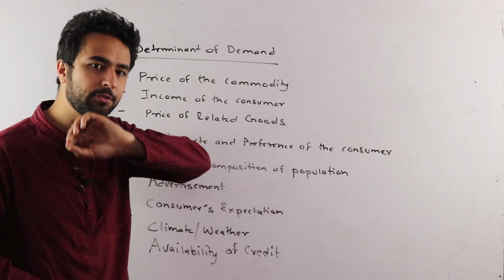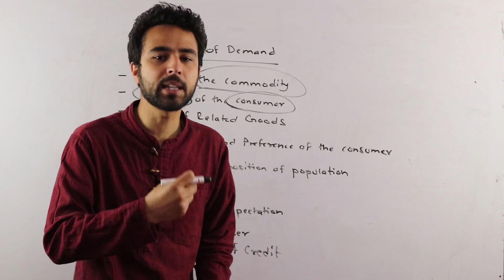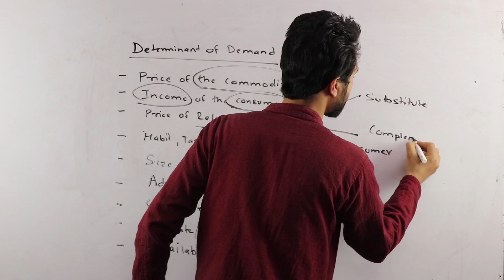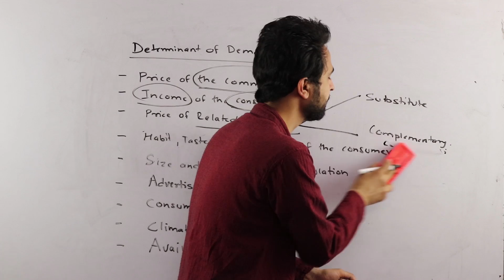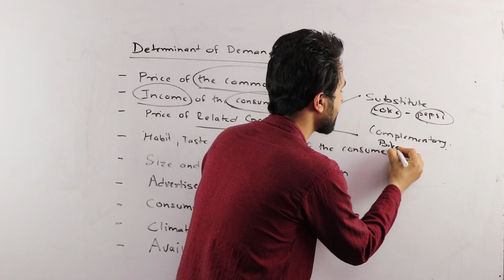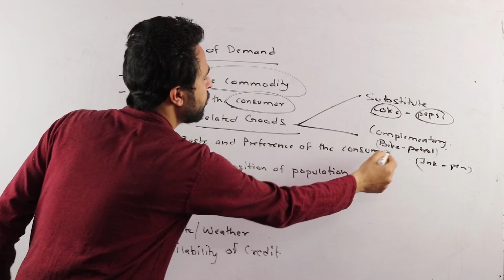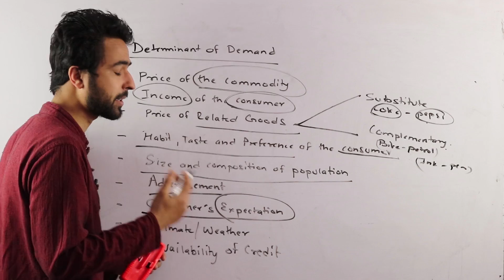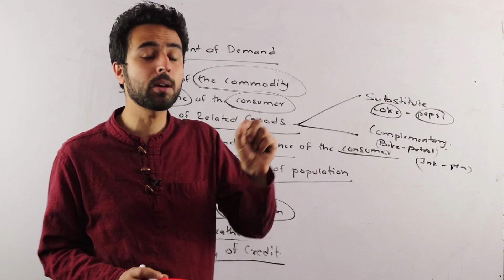Determinants of Demand in Nepali || Grade 11 || Economics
In this video, we have discussed about the various determinants of demand like price of the commodity, income of the consumer, price of the related goods, weather & climate, consumer’s expectation, etc. This topic is mainly designed for Grade 11 students for their Economics subject under Neb. We have already discussed the meaning of demand and law of demand along with demand schedule and demand curve in our previous videos.